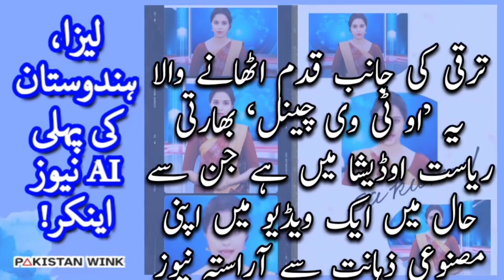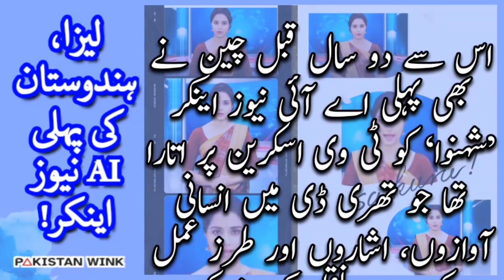Artificial Intelligence Takes Over Indian News: Lisa, the AI News Anchor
Artificial Intelligence Takes Over Indian News: Lisa, the AI News Anchor | AI News | The Future of Indian Journalism | AI News Anchor Changing the Game @pakistanwink

In this video, "Pakistan Wink" welcomes you with the astonishing truth about Lisa, India's first AI news anchor! Get ready to be amazed as we delve into the world of artificial intelligence in journalism.
Join us as we explore the rapid advancements in technology and the increasing use of artificial intelligence in various fields, including journalism. Discover how Lisa, a robotic news anchor, has made her debut on a news channel in Odisha, a state in eastern India known for its rich tribal culture and ancient Hindu temples.
With her confidence and impeccable delivery, Lisa presents news stories with precision and accuracy in multiple languages, including English and Odia. Odisha TV, the first regional news station in India, has introduced this AI news anchor to enhance the quality and efficiency of news reporting.
Witness the future of news reporting as we discuss the potential impact of AI news anchors on the industry. From reducing human errors to providing 24/7 news coverage, AI news anchors like Lisa are revolutionizing the way we consume news.